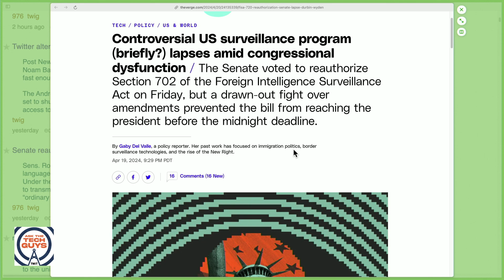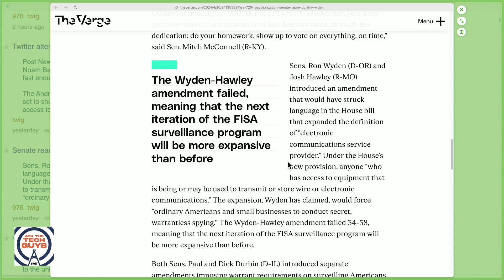Unlocking Controversy: Biometric Data and the Fifth Amendment Debate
In this thought-provoking clip from Ask The Tech Guys, hosts Leo Laporte and Mikah Sargent explore two critical issues at the intersection of technology and privacy rights. First, they discuss a recent court ruling that allows law enforcement to compel suspects to unlock phones using biometric data, sparking a debate about the Fifth Amendment. Then, the hosts delve into the reauthorization of Section 702 of the Foreign Intelligence Surveillance Act (FISA), which has expanded surveillance powers and raised concerns about privacy. Tune in to the full episode for more expert insights on these crucial topics and their implications for our digital lives.